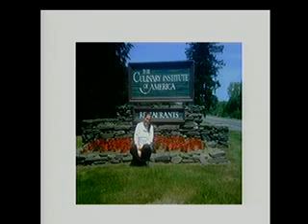Pasión por tu Bienestar Cheff Silvana Zanella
Con Veva Palacios